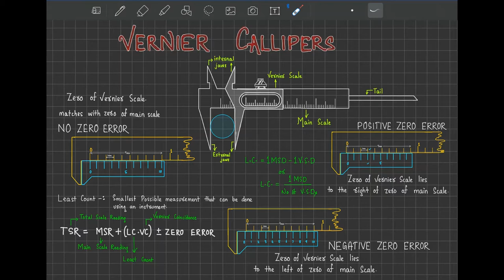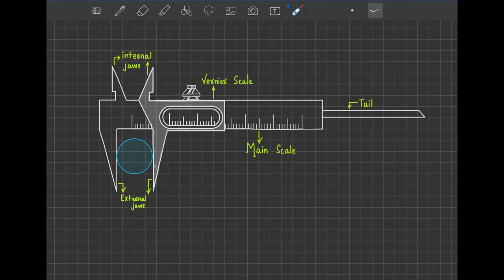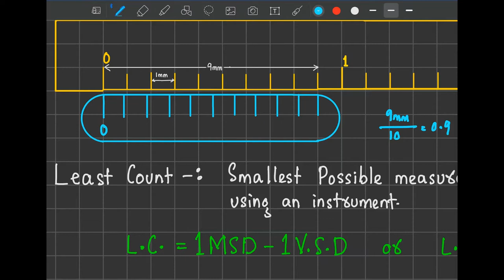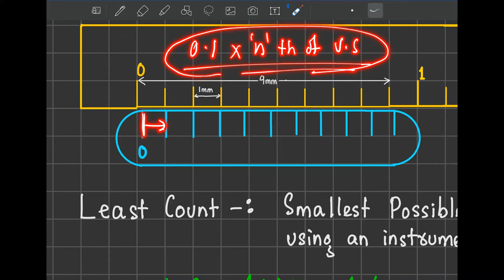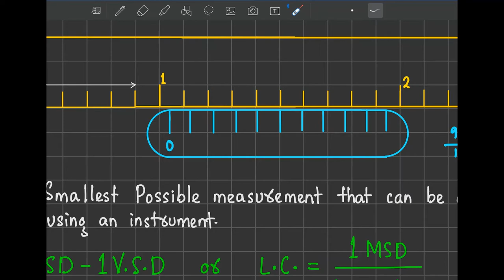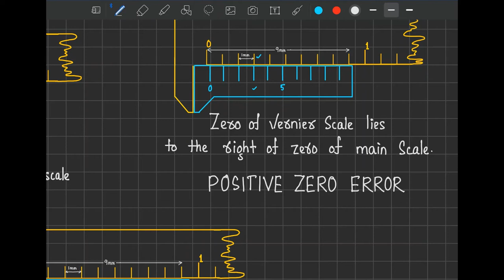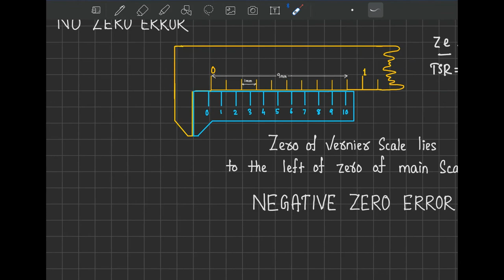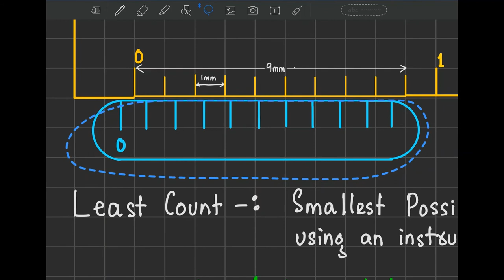Vernier Callipers Full Concept with problems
Vernier Callipers is an instrument to measure small lengths with more accuracy than a meter scale. A meter scale has least count of 1 mm, however a vernier callipers has least count even lower than that of meter scale (usually 0.1 mm). Means it gives accuracy up to one tenth of 1mm.
Formula Used For Calculation: